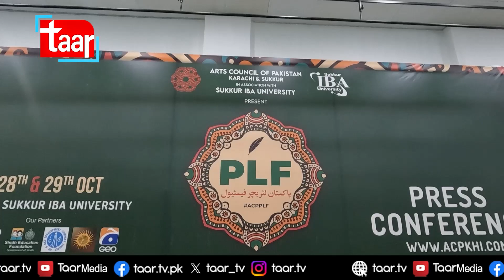Pakistan Literature Festival Sukkur | Arts Council of Pakistan Karachi | Ahmed Shah | TaarMedia